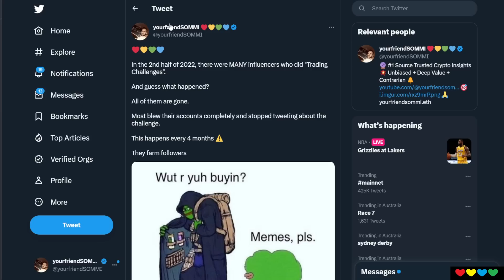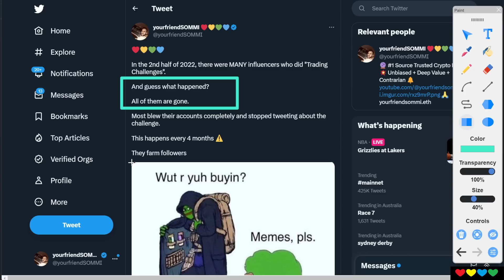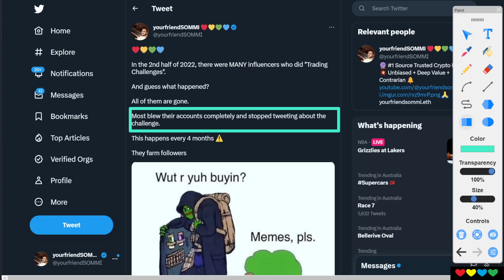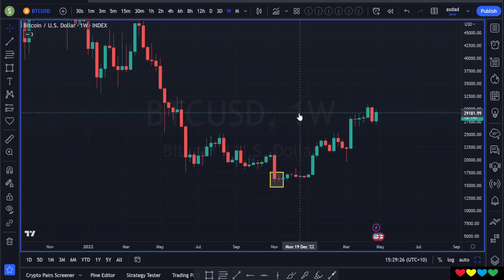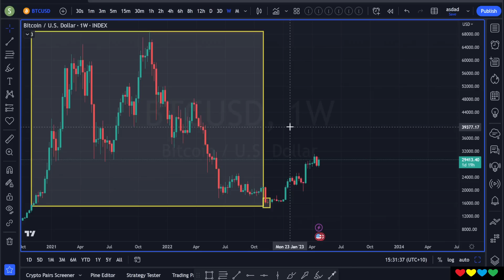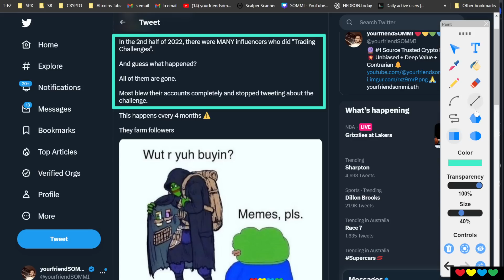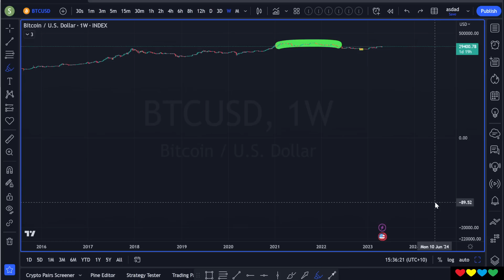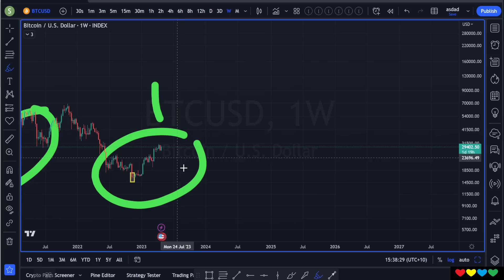Trading Challenges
Timestamps

00:00 Trading Challenges, Avoid Scams
03:00 They Blow Out
06:00 Crypto Influencer Turns Bearish at the Lows
11:00 I'm in it for the Tech?
14:00 Bigger Economic Sacrifices